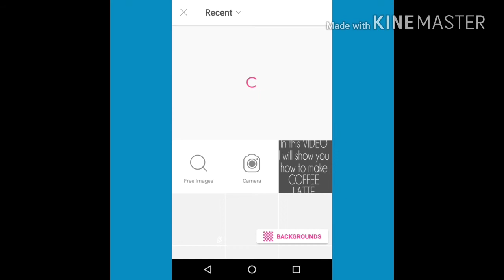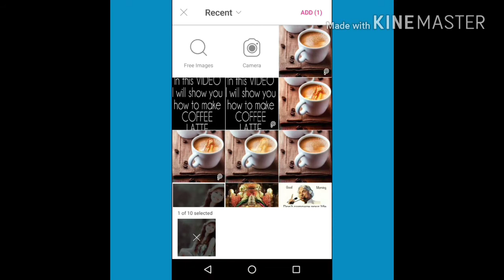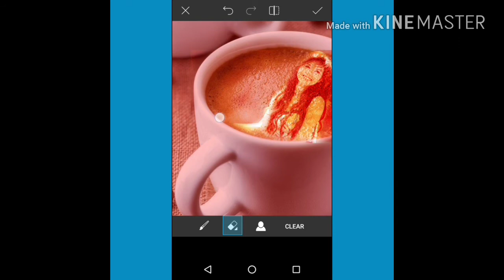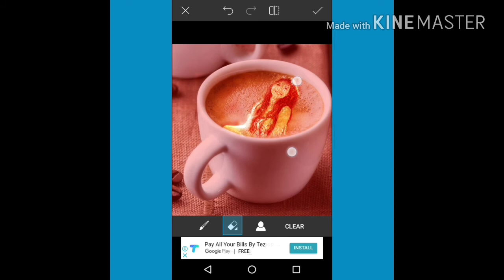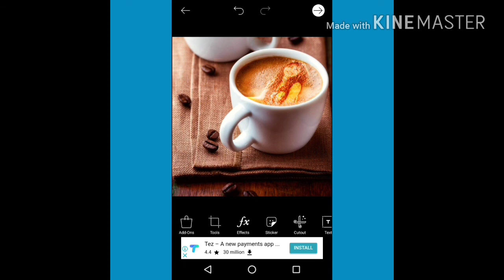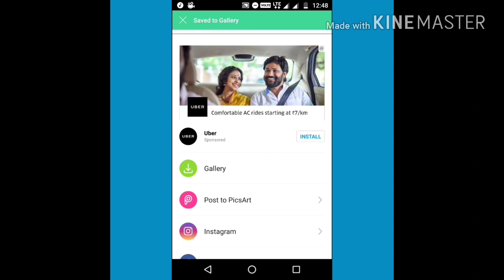How to make COFFEE LATTE EFFECT | How to print photo in coffee | cup in PICSART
Date : 18/03/18
In this video I will show you how to print photo in coffee in a simplist way in PICSART